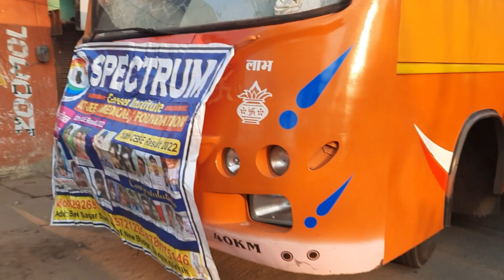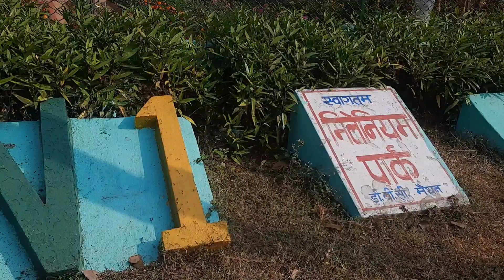मैथन डैम हमलोग पिकनिक मनाए | मैथन डैम पिकनिक के बहुत ही सुन्दर जगह है | methan dem piknik sport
मैथन डैम हमलोग पिकनिक मनाए | मैथन डैम पिकनिक के  बहुत ही सुन्दर जगह है | methan dem piknik in sports # daliy lifestyle vlogs #  @laxmi vlogs